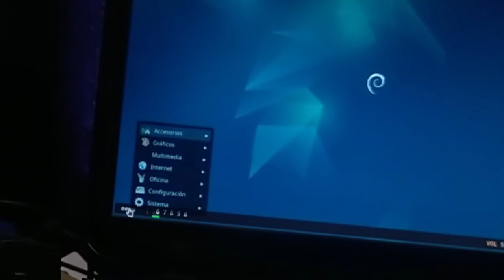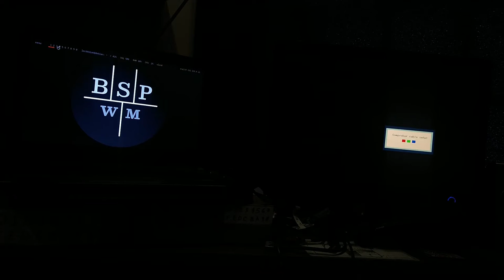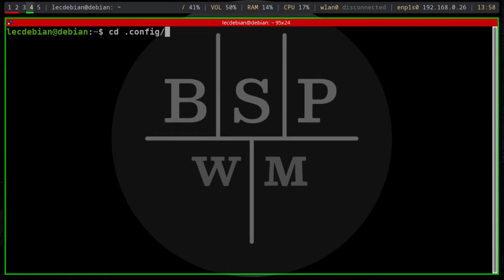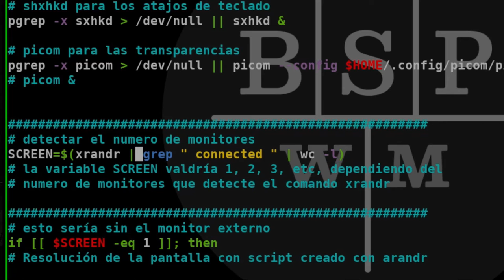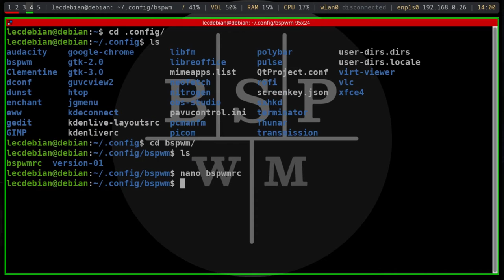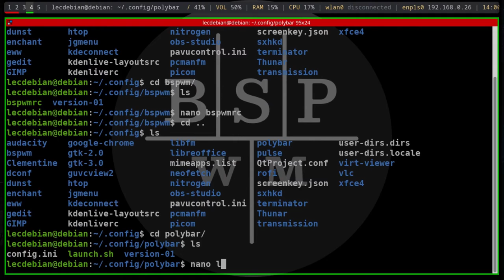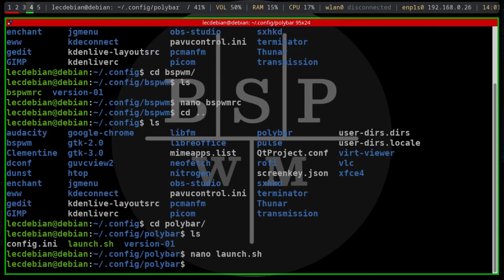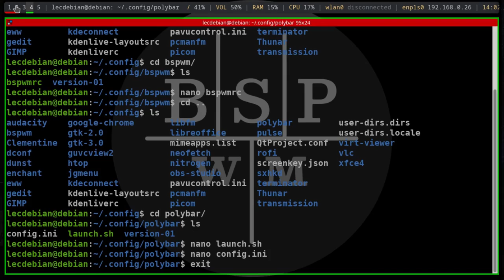BSPWM con 1 ó 2 Monitores - Detección y Configuración Automática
Siguiendo con el Gestor de Ventanas BSPWM modifiqué los archivos de configuración, agregando algunos comandos para que el sistema detecte el número de monitores conectados y que se configuren tanto la resolución de la pantalla, la disposición de los Escritorios en cada monitor y las barras de polybar.

ARCHIVOS DE CONFIGURACIÓN

1.  Archivo bspwmrc

2.  Archivos de polybar:
archivo config.ini con 3 barras